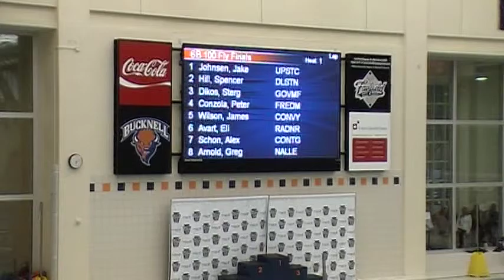2014 USCHS PIAA Finals Jake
Jake shows the outside smoke picking up swimmers and points in the consolation finals for 11th at states.